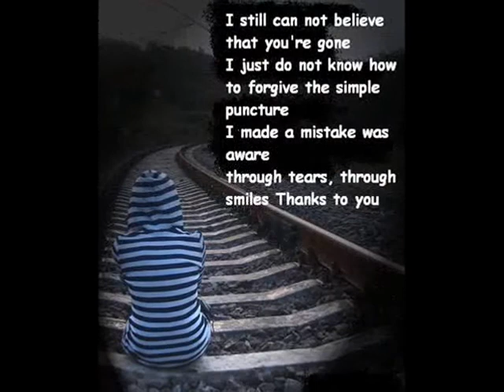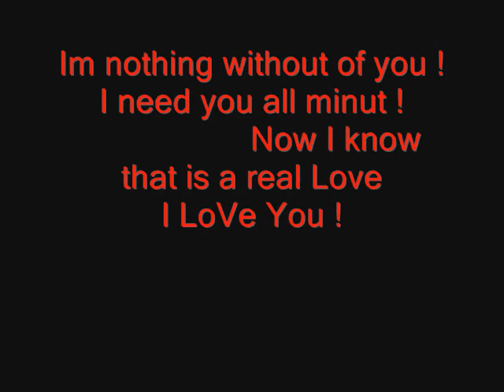silver hanna models (Love)